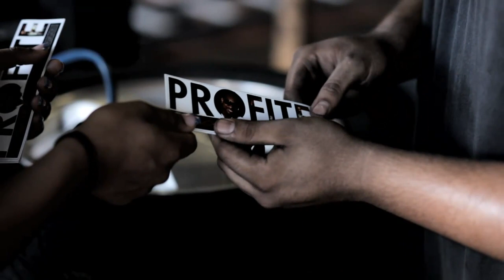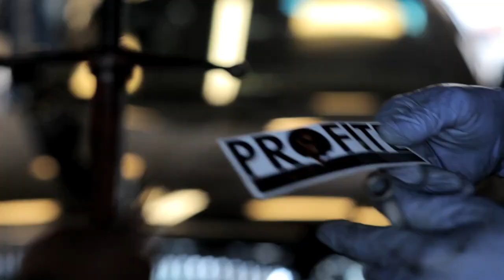Djakout Mizik # 1 - Pwofite | AtizanTV (2010) HD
New video"Pwofite" from the well known band Djakout Mizik...